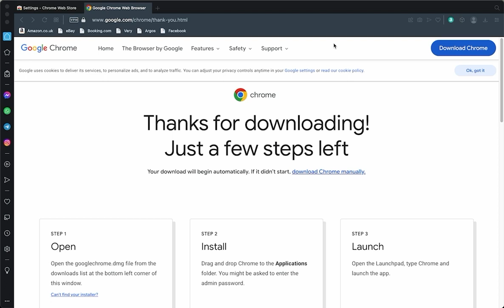DOES IT WORK HM?